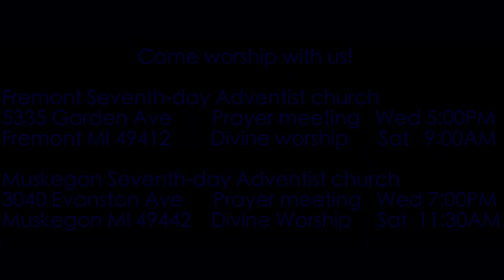Zechariah 8:20-23 Let us Go with You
While in exile it seemed as though all hope for the Hebrews was ended. But the message through Zechariah is that a different day is on the way. Persons from every nation will understand that God is still the Defender and Helper of His people and they will desire to join in with them in what is happening! Is this about literal Jews or does it have reference to those who are morally faithful whatever their ethnicity.